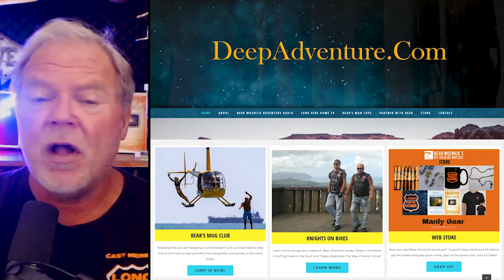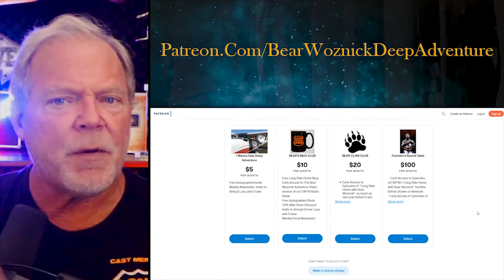BWA439 Clip David Dawson